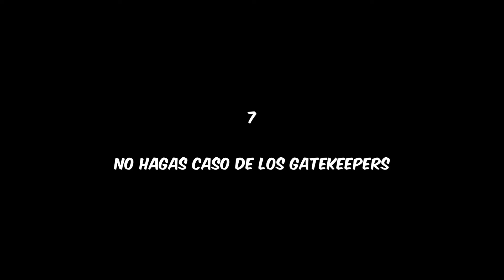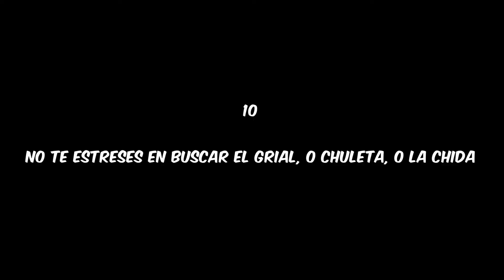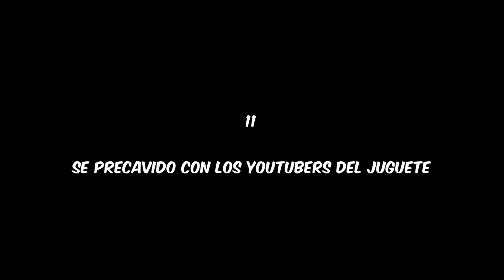Cómo iniciar en el COLECCIONISMO DE JUGUETES y practicar un hobby sano (mis 12 consejos)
Acompáñenme en este vídeo donde expongo 12 consejos que creo que son vitales para que practiques un coleccionismo sano libre y libre de broncas. Son pensados sobre todo para coleccionistas de juguetes que apenas se van uniendo al hobby, pero habrán algo para todos en el vídeo.

00:00 Intro
00:08 Inicio
01:10 1. Colecciona lo que quieras
02:27 2. Tu colección es para tu disfrute
03:55 3. El coleccionismo no es canasta básica
05:40 4. El coleccionismo no se trata de dinero
07:38 5. Ser paciente
10:52 6. Investigar
12:24 7. No hagas caso de gatekeepers
16:05 8. Enfócate
18:01 9. Se ordenado
20:21 10. No te estreses en buscar el grial, o chuleta, o la chida
23:34 11. Se precavido con los YouTubers del juguete
28:49 12. Paga tu hobby usando el hobby